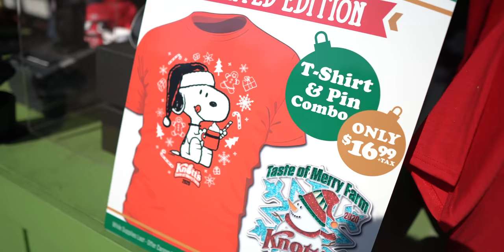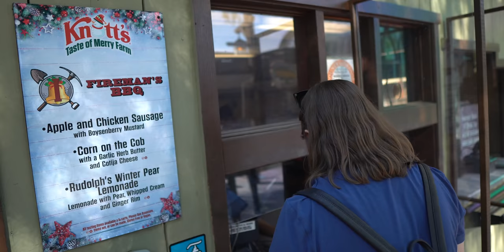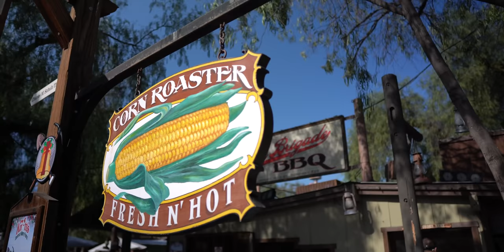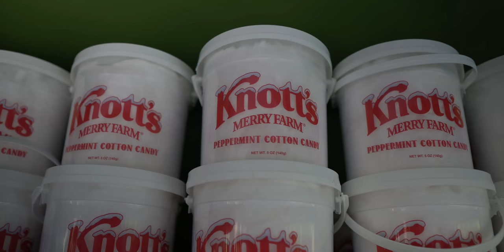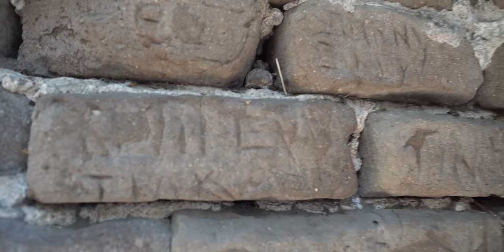Thanksgiving Feast at Knott's Taste of Merry Farm!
Knott's Taste of Merry Farm was so fun and the food was so delicious, we decided to head back on Thanksgiving for round 2!

00:00 Our introduction

02:00 Rudolph’s Winter Pear Lemonade - Lemonade with Pear, Whipped Cream, and a Ginger Rim

03:13 Corn on the Cob with a Garlic Herb Butter and Cotija Cheese

05:07 Peppermint Sasparilla

07:21 Green Bean Fries with a Creamy Mushroom Dipping Sauce

08:35 Boysenberry Citrus Mule – Sabe Citrus, Boysenberry Punch, and Ginger Beer

13:20 Chocolate Chip Cookie Pizza Slice with Vanilla Ice Cream

14:38 Frozen Cherry Lime Margarita

20:02 Hot Turkey Sandwich with Turkey, Stuffing, Cranberry Mayo, and Gravy, served with Mashed Potatoes

22:08 Eggnog Brulee with a Butter Cookie

26:24 Concha Stuffed with Ice Cream

27:54 Carne Asada Street Tacos with Guacamole

Music used in this video:
"It's Still Christmas" by Dylan Sitts